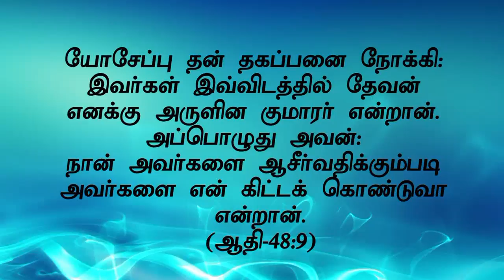"அன்பு” (HD) Sep 15th 2017 Today's Promise with Bro.D. Jestin(DD1345)